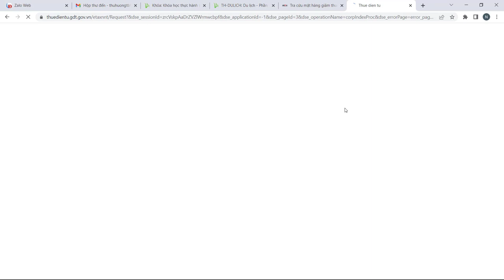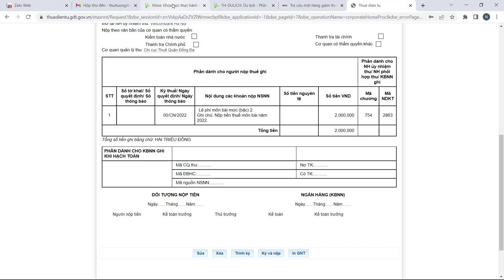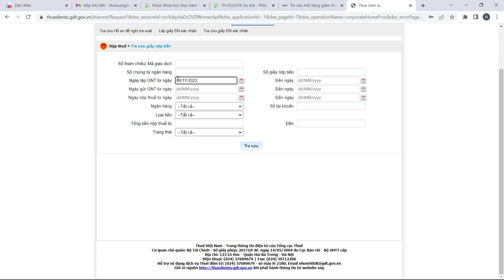Hướng dẫn cách nộp tiền thuế môn bài năm 2023 | Kế Toán Việt Hưng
Hướng dẫn cách nộp tiền thuế môn bài năm 2023 mới nhất, nhanh nhất và chính xác nhất

- Hoàn tiền: 100% nếu không hài lòng.
- Thời gian học: Vô cùng linh hoạt từ 8h30 - 23h00.
- Số buổi học: Không giới hạn.
- Giáo trình động: Cập nhật liên tục trên website.
- Chứng từ sống: Thật 100%.
- Giáo viên: 100% kinh nghiệm trên 3 năm.
- Hỗ trợ miễn phí: trọn đời.

1. Các khóa học KẾ TOÁN DOANH NGHIỆP

2. Các khóa học KẾ TOÁN HÀNH CHÍNH SỰ NGHIỆP

3. Các khóa học LÝ THUYẾT KẾ TOÁN

4. Các khóa học KẾ TOÁN THUẾ

5. Các khóa học KẾ TOÁN TỔNG HỢP

6. Các khóa học KẾ TOÁN QUẢN TRỊ